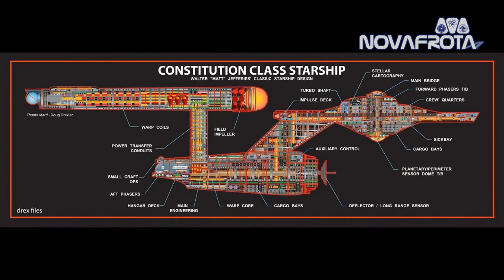Millenium Falcon X USS Enterprise - Academia da Frota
Nessa Vídeo Aula o Comodoro Edson Santos e o Capitão Fernando Afonso Comparam as duas naves mais famosas de Star Wars e Star Trek.

StarCon F30 - Uma Longa Jornada
Com Connor Trinneer,  o Trip Tucker de Star Trek: Enterprise